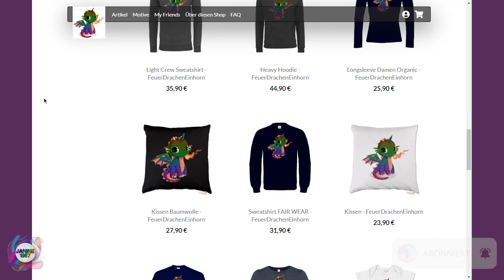FeuerDrachenEinhorn official merch ist da! getshirts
Das wunderbare FeuerDrachenEinhorn gibt es nun auch als Merch auf T-Shirts, Hoodies, Tassen und vielem mehr.
Ein Besuch im Shop lohnt sich. Ich freu mich auf euch.

Logo
Background vector created by Sketchepedia - Freepik.com
Edited by me (Janine1987)